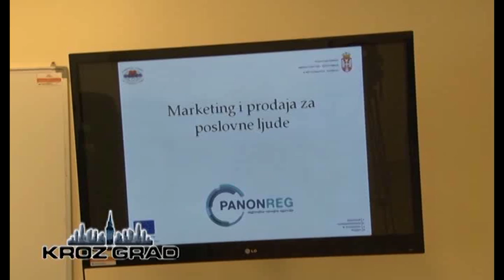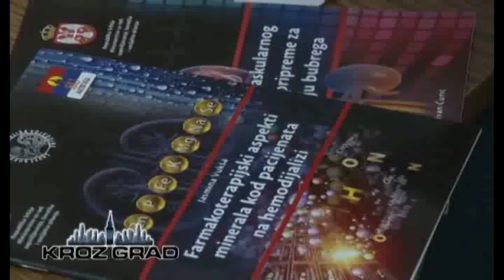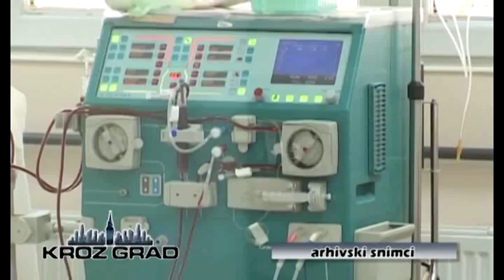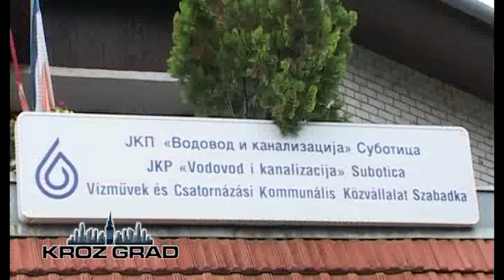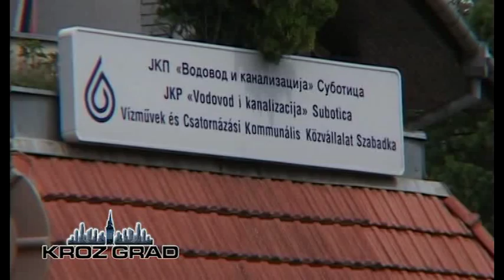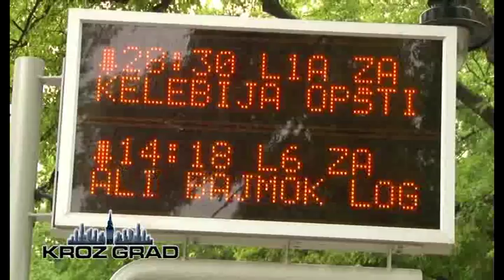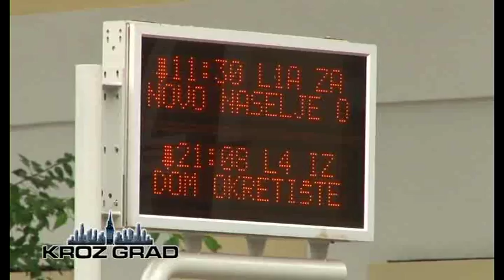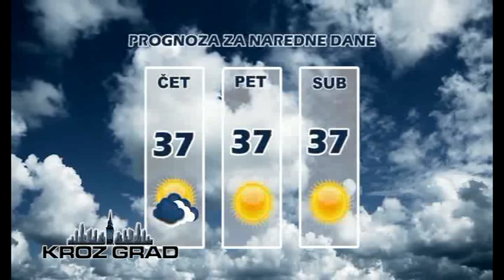KROZ GRAD 11.08.2015.